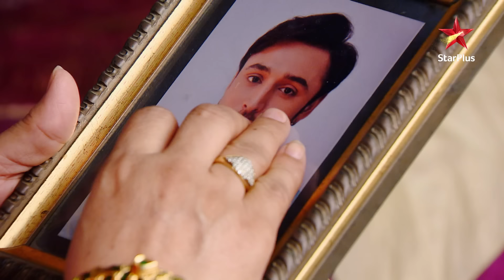Saraswatichandra - Season 1 | Episode 165 - Part 2